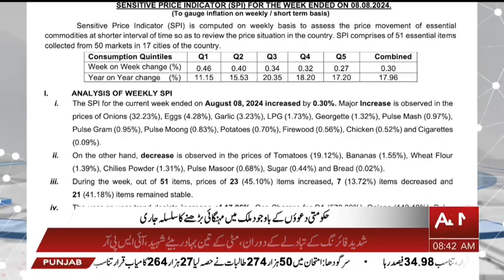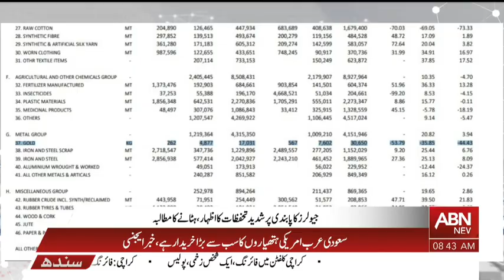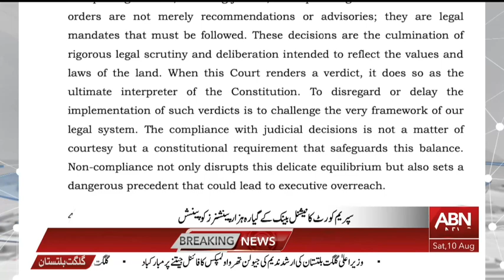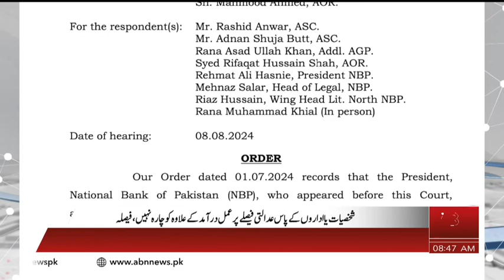ABN NEWS BULLETIN 08 AM | 10 AUGUST 2024